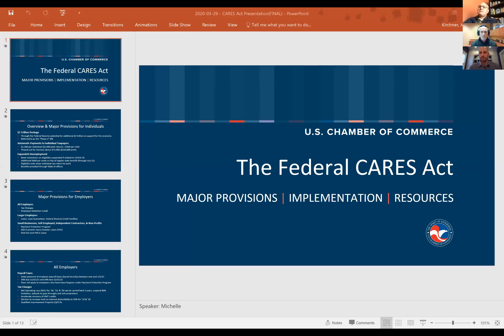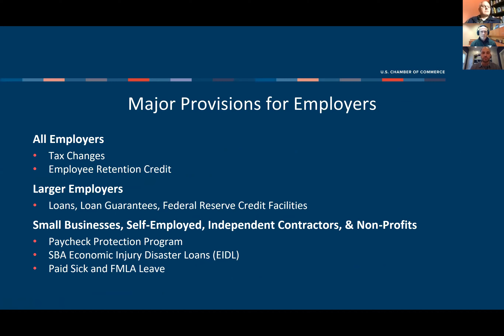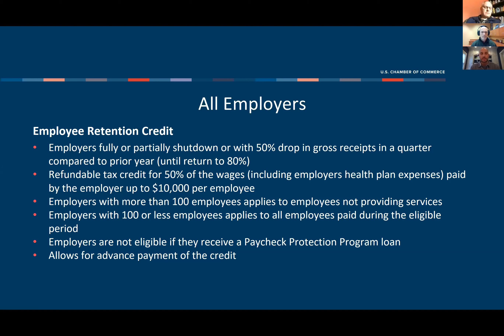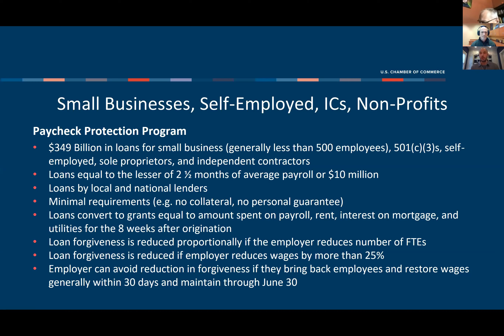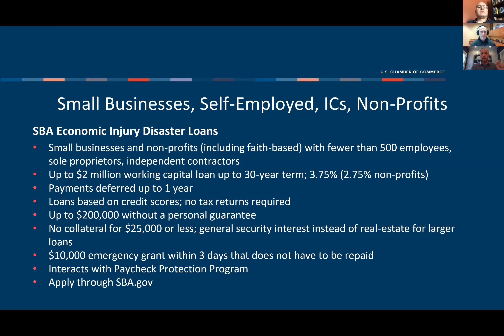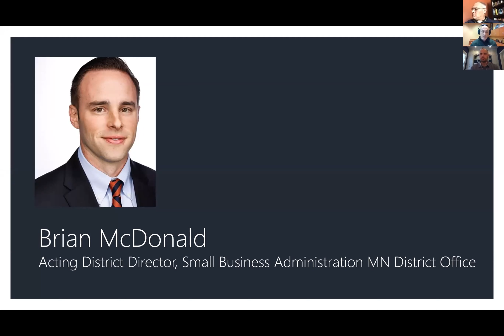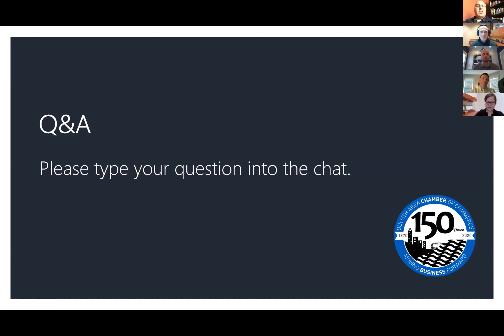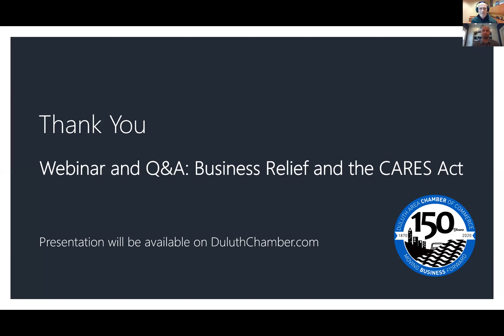DACC COVID-19 Webinar and Q&A: Business Resources and the CARES Act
The Duluth Area Chamber hosted a webinar and conversation on April 14, 2020 with Congressman Pete Stauber, the U.S. Chamber and the Minnesota Small Business Administration (SBA) as we cover key elements of the $350 billion federal CARES Act to protect American small businesses and employees.

Presenters:
Congressman Pete Stauber
Minnesota 8th Congressional District

John Kirchner
Executive Director, Congressional & Public Affairs,
U.S. Chamber of Commerce

Brian McDonald
Acting District Director,
Small Business Administration MN District Office

These experts detailed the Paycheck Protection Program, Economic Industry Disaster Loans, the Employee Retention Tax Credit, preparing to apply for a loan, and other initiatives.